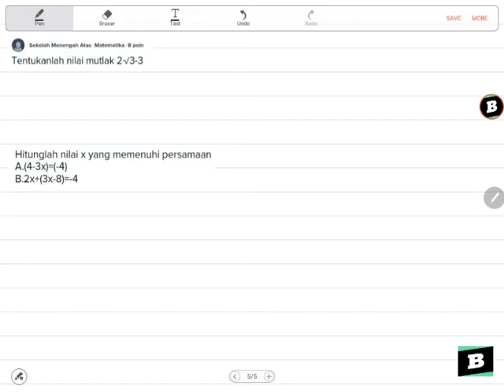"Tentukanlah nilai mutlak 2√3-3 Hitunglah nilai x A.(4-3x)=(-4) B.2x+(3x-8)=-4"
- Bentuk pertanyaan Tentukanlah nilai mutlak 2√3-3

Hitunglah nilai x yang memenuhi persamaan
A.(4-3x)=(-4)
B.2x+(3x-8)=-4